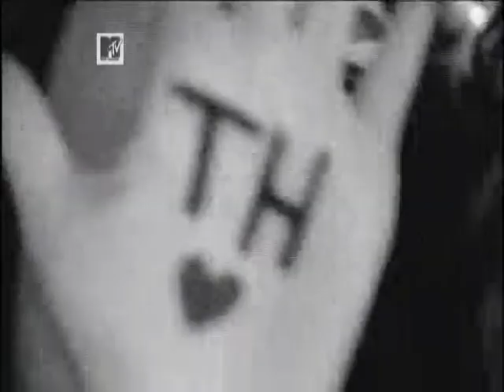MTV メガベクトル - 18.01.2011